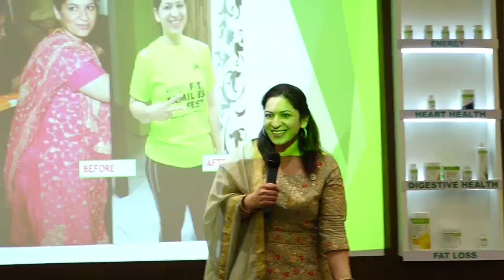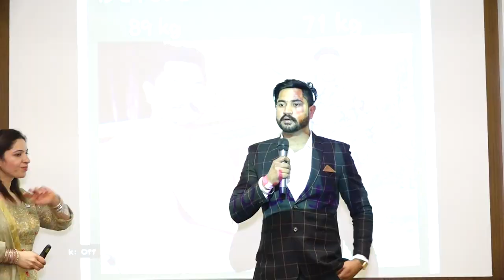Successful Event - Lifestyle Wellness Coach - CAPT. CHARANJIT SINGH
Life is like a balloon...🎈🎈If you never let go🏃, you will not know how high can you rise. 🕵️🔜↗️💯💯
𝐀𝐧𝐨𝐭𝐡𝐞𝐫 𝐒𝐮𝐜𝐜𝐞𝐬𝐬𝐟𝐮𝐥 𝐄𝐯𝐞𝐧𝐭 at Lifestyle Wellness Centre
Come and Join Us and give a new turn to your Life.

Reach us⤵️
📍 𝐀𝐝𝐝𝐫𝐞𝐬𝐬: Main Market, SCF 34, 35 36, F-Block SBS
Nagar, F Block, Shaheed Bhagat Singh Nagar, Ludhiana,
Punjab